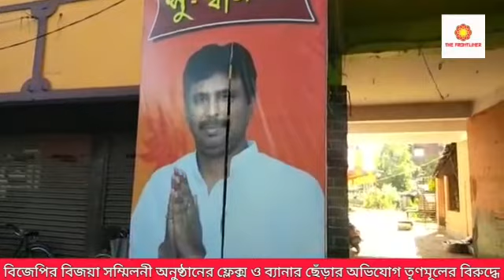বিজিপির বিজয়া সম্মিলনী অনুষ্ঠানের ফ্লেক্স ও ব্যানার ছেড়ার অভিযোগ তৃণমূলের বিরুদ্ধেbongaon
বিজিপির বিজয়া সম্মিলনী অনুষ্ঠানের ফ্লেক্স ও  ব্যানার ছেড়ার অভিযোগ তৃণমূলের বিরুদ্ধে